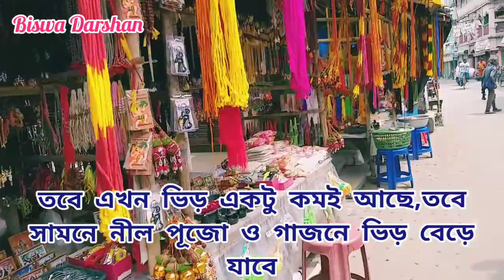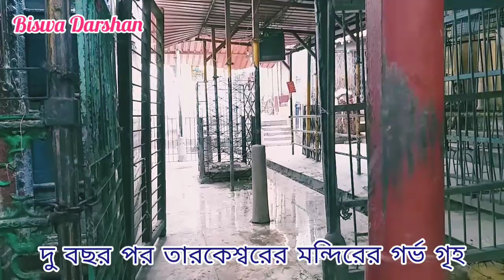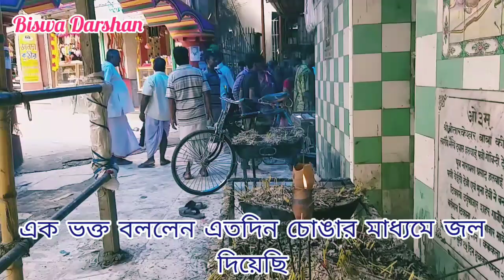ভক্তদের জন্য খুললো তারকেশ্বরের গর্ভগৃহ(ভিতরের অংশ) | Open The womb Tarakeswar Temple for Devotees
ভক্তদের  জন্য  খুলে  গেলো  তারকেশ্বরের   গর্ভ গৃহ / The womb tarakeswar  temple  for devotees ...

একটি   অতি  প্রাচীন শিব মন্দির তারকেস্বর             মন্দিরের  ভিতরের   অংশের     ভিডিও,   গর্ভ গৃহর        সম্পুর্ণ  দৃশ্য ।  অবশ্যই  ভিডিও টি  শেষ। পর্যন্ত  দেখুন।

সকলে  আপনারা সাথে থাকবেন সহযোগিতা উৎসাহ   করবেন তাহলে  আমার  পরিশ্রম  সার্থক হবে।  এই  চ্যানেল টি  আপনাদের  জন্য  তাই  ভিডিও  দেখুন, যাতে এগোতে  পারি  কিছু  করতে  পারি।

যান ।

Please, watch the Mythology vdo Baba taraknath ancient temple, tarakeswar Hooghly ,west bengal , India .

 please, DON'T copyright the spiritual vdo.

Any opinion my work & suggestion to comment box.

মহীয়সী  ডঃ কাদম্বিনী দেবীর ডঃ থেকে,বিলেত যাওয়া সব এই কলকাতার এই বাড়ি  থেকে।

মহাপ্রভু চৈতন্য দেব যেখানে জন্ম  গ্রহণ  করেন, প্রাচীন  মায়াপুর এটিই আসল জন্ম  স্থান, যে নিমগাছের নিচে তিনি ভুমিস্ট হন সেই ভিডিও  চিএ ।

চাকলা ধামে বাবা লোকনাথের  তিরোধান  দিবস।

বাবা লোকনাথের  জন্মস্থান  কচুয়া ধামে আবির্ভাব  দিবস।

৬২৪ বছরের মহেশ রথযাএা শ্রীরামপুর।

মন্দিরে  রাধাস্টোমি।

কুমোরটুলি  কলকাতার তথা এশিয়ার বৃহওম মৃৎশিল্পী।

রানিরাসমনি কন্যা কুমারী ও করুনাময়ীর বাড়ির দুর্গা পুজো।

Thanks.  সকলে  সুস্থ  থাকবেন ।

Biswa Darshan